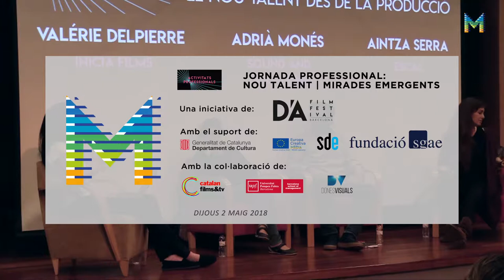Jornada Professional D’A 2018 // Nou talent. Mirades emergents. 2 de maig (3/4)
Detectar, impulsar i treballar el nou talent des de la producció
Valérie Delpierre | Inicia Films
Pablo Iraola | Ukbar Filmes
Adrià Monés | Sound and Fury Films
Aintza Serra | ESCAC

Col·loqui des del punt de vista de la creació i la producció, on es debatran els elements que permeten la detecció, l’impuls i la creació d'un nou talent i com posicionar-se davant del mercat amb un projecte de qualitat.